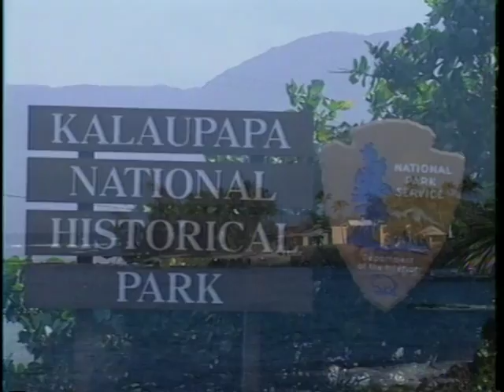Kalaupapa - A Story to Tell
2000. Kalaupapa, Hawaii is one of those rare places where the history that began in the 1860's is still alive today. Located on the rugged shore of Molokai, Kalaupapa was chosen as the inescapable place to isolate Hawaiians who had contracted Hansen's Disease, better known as leprosy. Some 50 people who had contracted the disease have chosen to live out their lives here. They provide a link between the past and the present and can best tell the story of Kalaupapa. A central part of that story has been Paschoal Hall. Built in 1916, Paschoal Hall is the largest structure in the community. Until the early 1960's it was the center of social gatherings. Because of its special meaning to residents, Paschoal Hall was chosen for a major historic preservation project. Leading the project was Bernie Weisgerber, a Forest Service Historic Preservation Specialist. This program highlights the efforts to restore Paschoal Hall and presents the historic preservation challenges that remain. Now and in the future, these structures will play a vital part in telling the story of Kalaupapa.